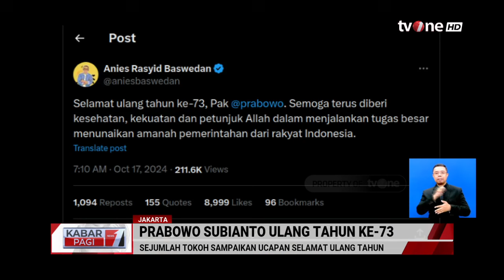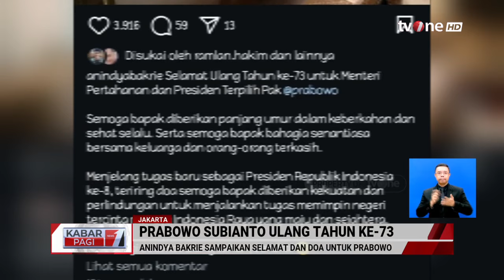Ucapan Doa dan Selamat dari Sejumlah Tokoh Diberikan kepada Prabowo | Kabar Pagi tvOne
Kabar Pagi, - Ucapan Doa dan Selamat dari Sejumlah Tokoh Diberikan kepada Prabowo | Kabar Pagi tvOne

Presiden Terpilih Prabowo Subianto berulang tahun ke-73 pada hari ini, Kamis (17/10/2024). Tampak para tokoh dan sederet menteri mengucapkan selamat ulang tahun dan doa kepada Prabowo.

KABPAG01
FR01
FM01